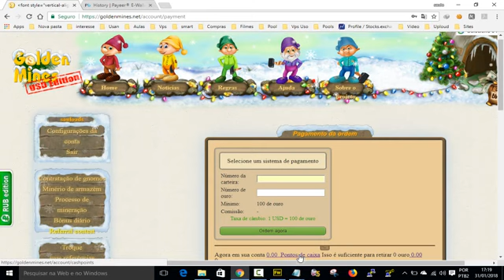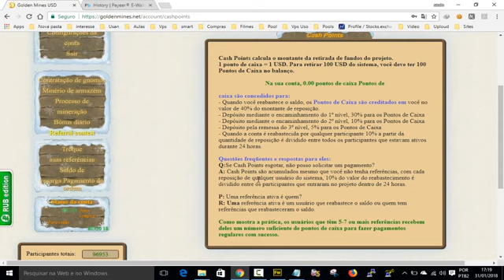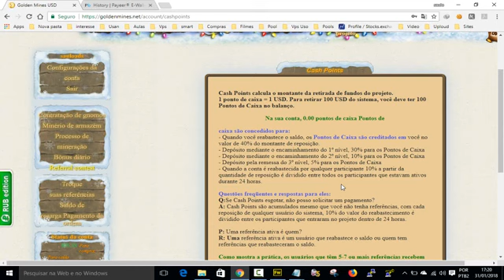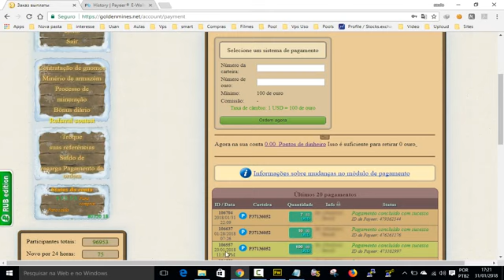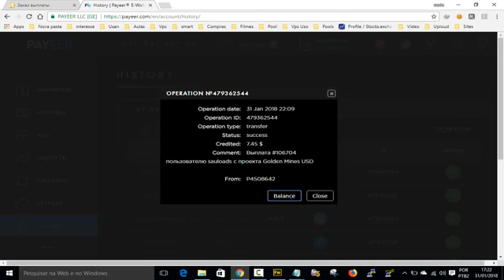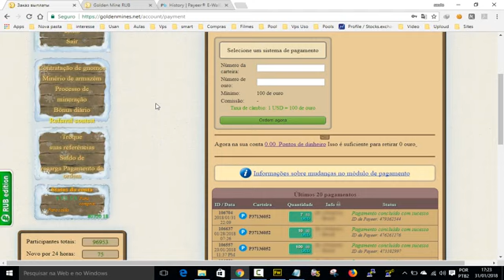(Golden Mines USD)